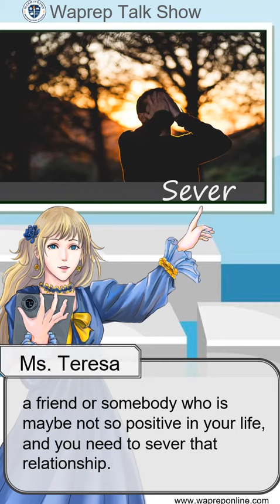Level 5 Ep3 / 5 年级單字 Ep3 - Sever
Ep3 Word for the Day:  Sever - 5 年级單字

本節目由萬步英語錄製播出，萬步英語致力打造原汁原味的美式課程。由在職英文老師Teresa和Eunice共同主持，以講座形式針對4-6年級單字進行深度講解。多角度切入、多元化教育、多實例列舉，現學即用並與生活息息相關的英文課程，讓您的孩子告別對於說英文的恐懼！

更多線上英文學習課程請前往

台灣官方LINE ID:waprep
微信公眾號:waprep_USA

語音課程-美國學校到你家

「美國學校到你家」是由西雅圖華盛頓中學錄製。本校位於美國西岸西雅圖地區，以培養國際領導人才為理念，以高學歷教師、高名校錄取率且多元化教育全面發展等，打造高水平的教育品質。位列最佳北美私立中學之一。本節目由明星教師Eunice和Teresa主持，每期進行4-6年級單字教學講解。以美國式教育、文化等角度向您解讀英語的魅力。現場還有學生嘉賓，多角度舉例講解。

About Us

Words with WaPrep is based in Washington State, USA.  It is a school-based radio talk show formed with a small group of talented teachers and students who love learning about English words through history, culture, family, and daily lives. Each week, hosts Eunice and Teresa will talk with several students about new English words, word origins, grammar, and the word usage in a speaking and writing prospective.  The show will be broadcast via International Community Radio Taipei (ICRT) each week.  ICRT is Taiwan’s only English language broadcaster with the mission of bridging cultural gaps and integrating the resources of Taiwan’s local and international communities.  The mission of Words with WaPrep is to form a valuable tool for Taiwan residents and students to better understand English and join the global community.  The talk show is produced by Washington Preparatory School, an independent private school located in Bothell, Washington.

Hosts and Staffs

Eunice Bonaparte is our main host who also teaches 6-9 grade social studies and history at our school.  She loves history and has a broad basis of World, Major Societies, American, and Global history knowledge.  She develops a flexible, unique, and adaptive approach regarding teaching.  She makes the learning of history so fun and interesting that most students at our school are excited about learning history from her.

Co-host Teresa Coggins is a physical education teacher who also works as an office receptionist at Washington Preparatory School. She has a great smile and sense of humor that makes everyone around her cheerful and fun.  She also loves children and often found teaching student a joyful thing as part of her daily life.

Content of the talk show

Eunice and Teresa are both talented teachers with a passion for teaching English at Washington Preparatory School.  The talk show is based on the informative perspective idea of modern language communication.  The talk shows are a structured, scaffolded approach which they start off with level three words and become more difficult each week. Words will be researched and handpicked each week prior to the talk show.  Hosts will be using personal experiences, culture, history, and families as starting points. We will discuss American culture topics with phrases and new vocabulary words to help students and listeners connect in English.  Students on the talk show will also be asked to answer questions and come up with sentences with during the broadcast.

The talk show is not like classroom lectures; It is a more lively, original, cultural, fun, and conversational approach to talk about different English Words.  People who listen to our talk show will find out more about American culture, why American people do what they do, and what people do to make themselves more happy and comfortable living in the United States.